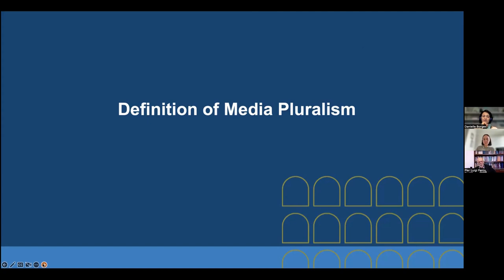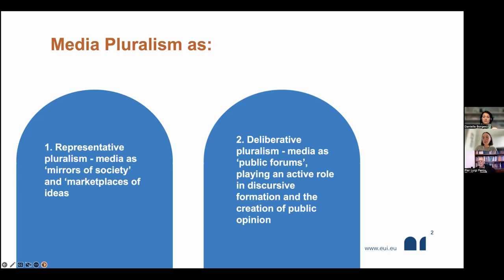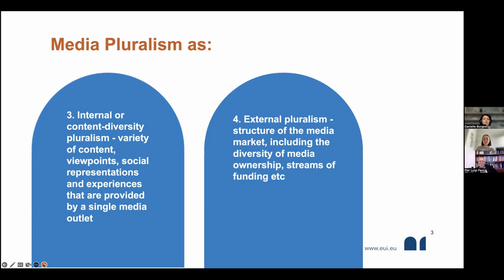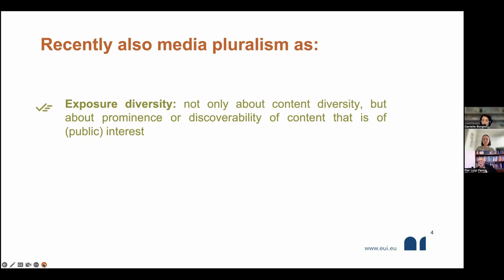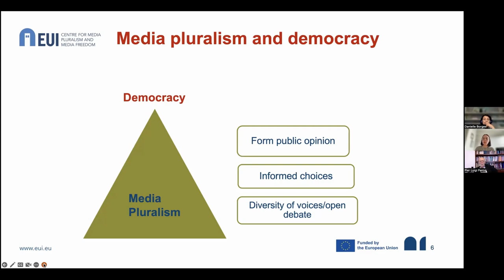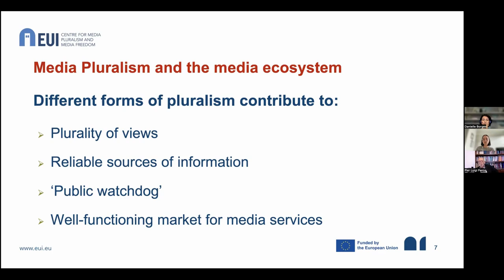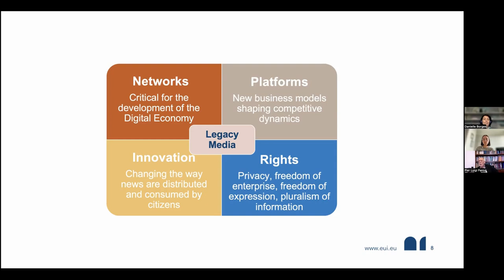What is media pluralism?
In this short lecture, Professor Pier Luigi Parcu provides an overview of key features that define media pluralism. The lecture is part of a masterclass recorded for the Forum of Information and Democracy.

In 2021, Professor Parcu joined the organisation as Chair of the steering committee of the Working Group on Pluralism of Information in Curation and Indexation Algorithms.